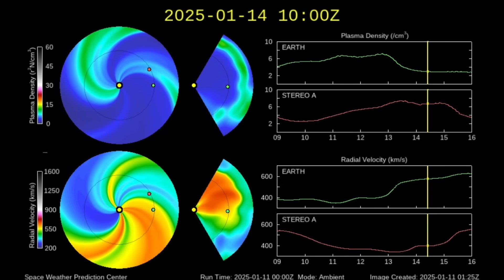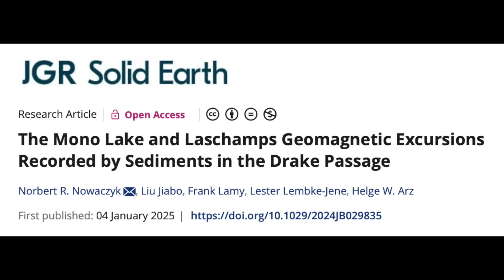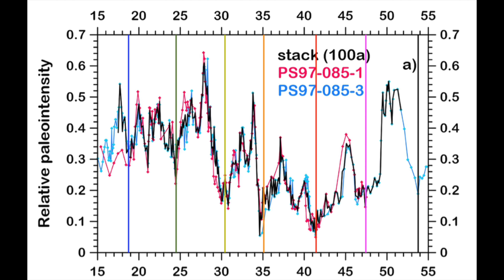Magnetic Pole Shift Record, Big Storm, Solar Watch | S0 News Jan.11.2025